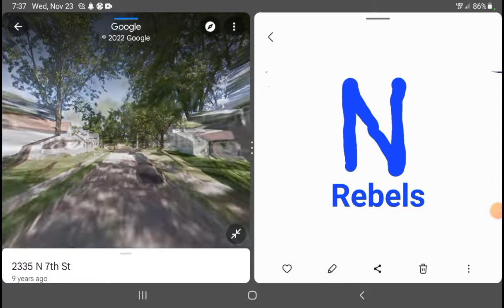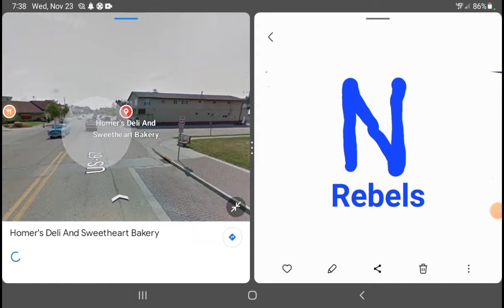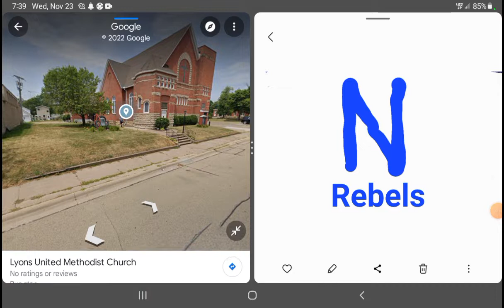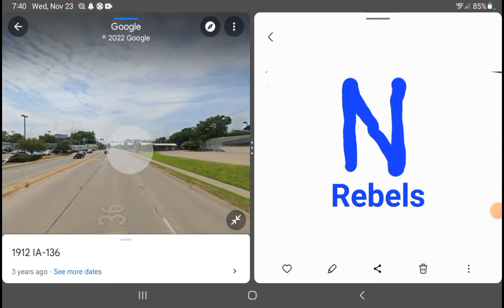Rebel Takes a Trip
Rebel takes a trip from our house to Walgreens.